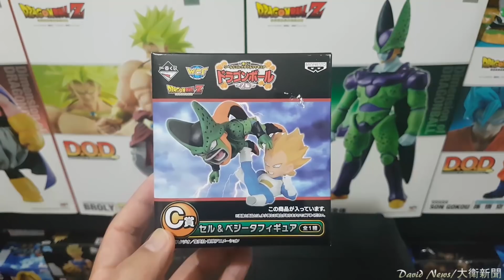【老物回追】七龍珠Z WCF 一番賞 C賞 賽魯篇~經典對決 超級達爾VS賽魯2階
超級經典的場景~回追指數100%